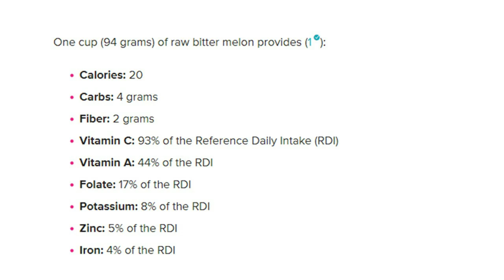Ampalayain ka muli | Part 2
SECOND HARVEST NA AT TUWANG TUWA MGA KAPITBAHAY
SALAMAT SA PAGSUBAYBAY